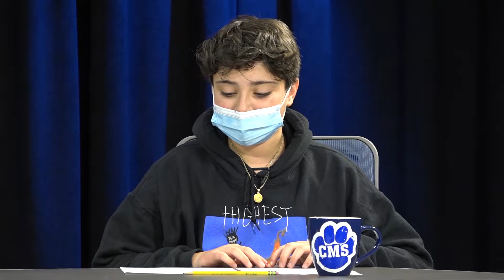CMS: Cougar News Episode 9